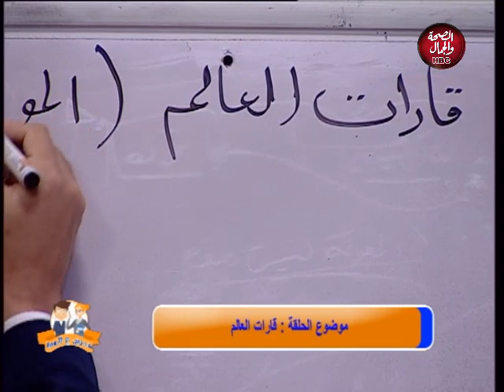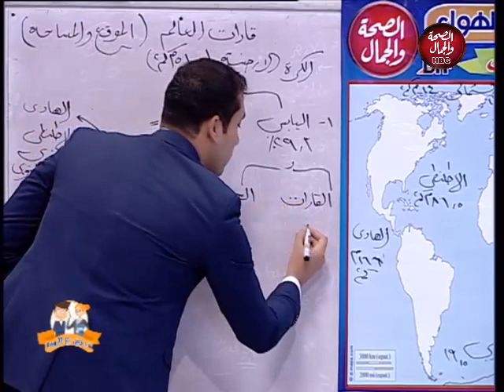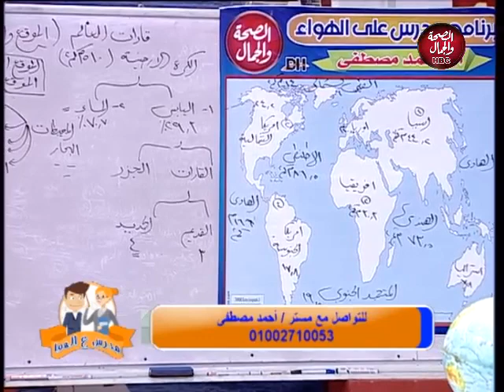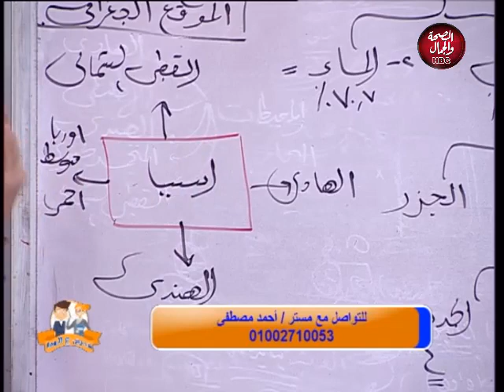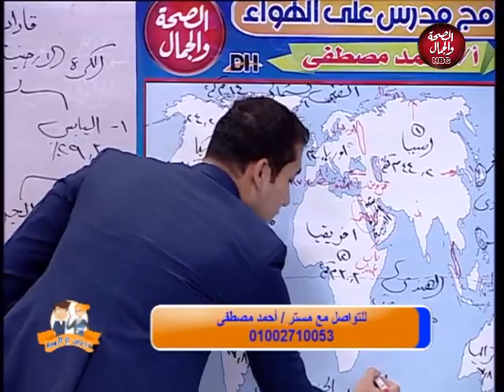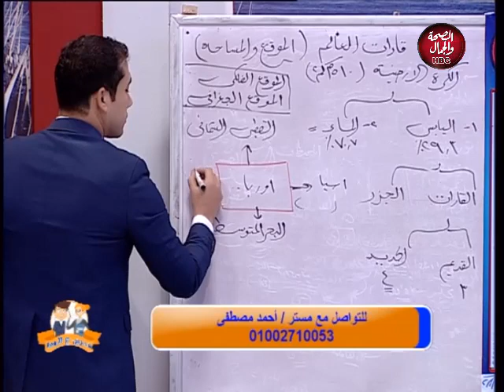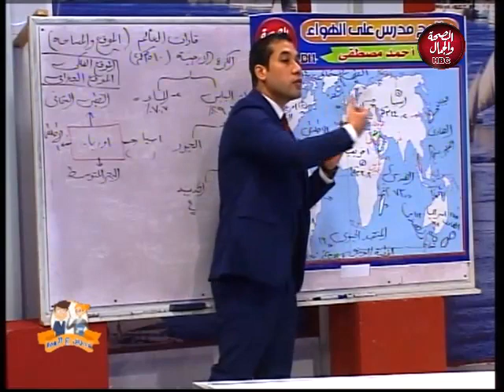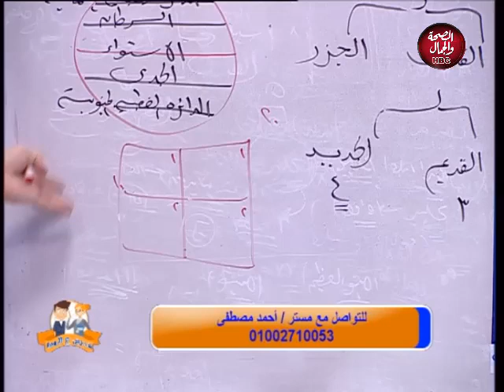مدرس علي الهوا | قارات العالم مع أحمد السعيد